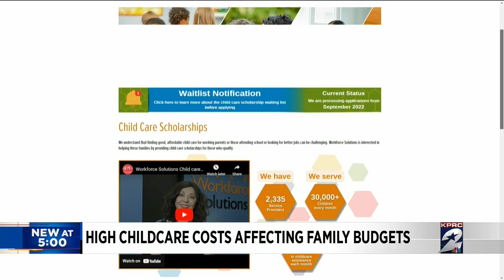High Childcare Cost Affecting Family Budgets